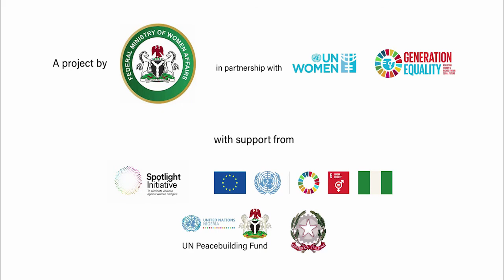I Dey With Her: Six Stories of Violence Against Women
From children to the elderly, so many women and girls have a story to tell about their experience of male violence. These are the stories behind the State of Emergency on Gender Based Violence in Nigeria, and by listening to these stories we can all begin to take the critical steps to put an end to this shadow pandemic.
This video was produced by UN Women Nigeria in partnership with the Federal Ministry of Women Affairs, with support from the joint EU-UN Spotlight Initiative, the UN Peacebuilding Fund, and the Government of Italy. This video was produced under the Generation Equality Campaign, which demands equal pay, equal sharing of unpaid care and domestic work, an end to sexual harassment and all forms of violence against women and girls, health-care services that respond to their needs, and their equal participation in political life and decision-making in all areas of life.